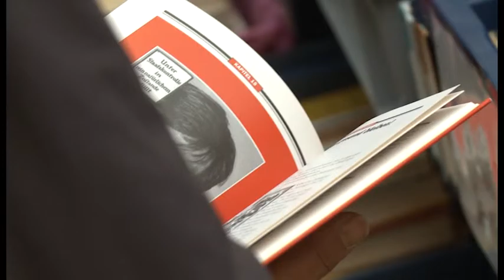Auf der Suche nach dem besonderen Buch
Freundeskreis der Stadtbibliothek warb bei Bücherflohmarkt für Buchpaten